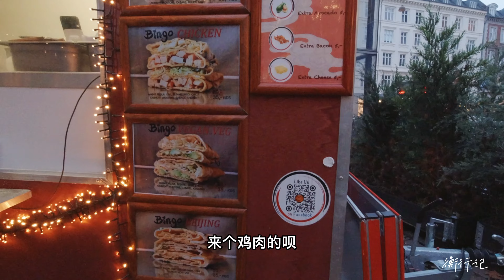丹麦哥本哈根吃到煎饼果子，这卖相你看咋样？这价钱你还能买吗？